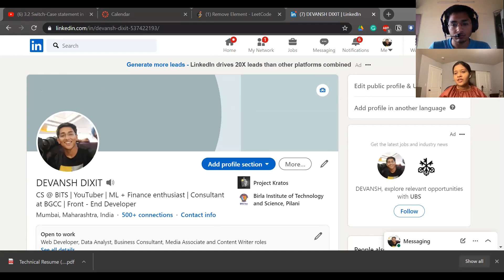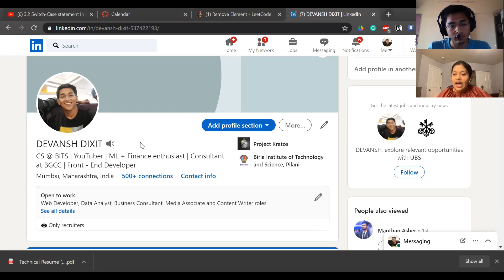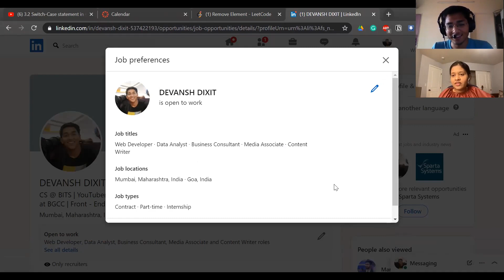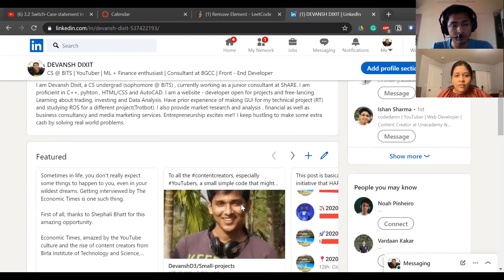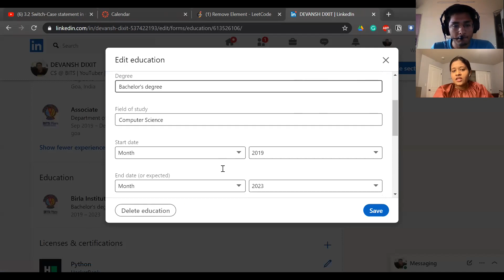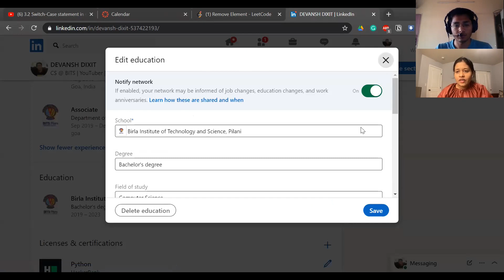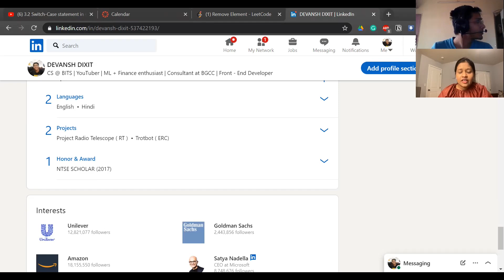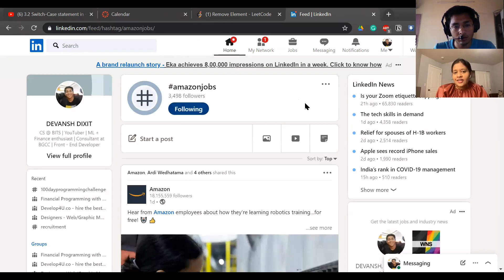LinkedIn Guru roasting my LinkedIn Profile 😭🔥 | Ft - Nikita Gupta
You can connect with Nikita through LinkedIn

A full-fledged podcast coming out soon this Sunday!!

Hey!! I am Devansh Dixit, Second-year student at 📍 BITS Pilani, Goa 🏫 pursuing Computer Science Engineering 🔌.  I am a professional actor ( 70+ ads and a lot of serials) who is currently studying in BITS. I have made content of BITSAT/JEE and you can expect content on 🎓 college life on Wednesdays, 🎭 acting experience and ⏳productivity on Mondays/ Tuesdays, coding and much more.

Equipment I Use to Make My videos:

💻Laptop - Acer Nitro 5

📱Phone - OPPO A9

🎧Headphones + Mic - OneOdio

🔊Speakers -Sony SRS-XB32

🎼 Earphones - Boat bass-heads 242

🎥Tripod Stand

✨ Timeline✨
0:00 - Introduction
0:28 - Cover Page
0:52 - Cover Photo
1:10 - Bio
2:23 - Contact Info
3:03 - Job Preferences
3:38 - About Section
4:39 - Featured Section
4:57 - Experience
5:24 - Too much roast
6:16 - Education
7:35 - Volunteer Experience
8:09 - Skills and Endorsements
8:43 - Projects
9:58 - Interest
10:21 - The importance of hashtags